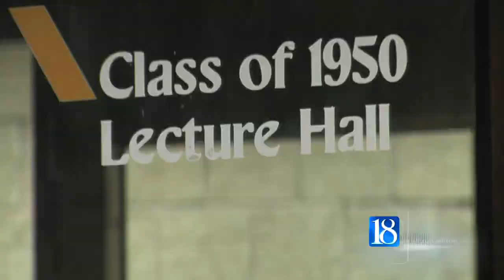Purdue student assaulted with knife